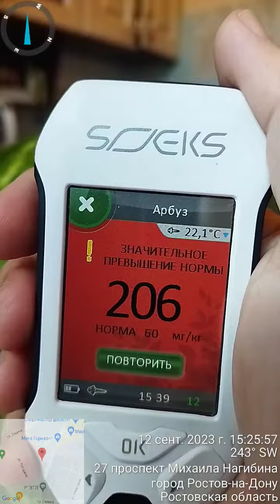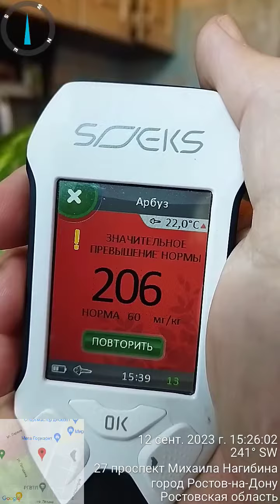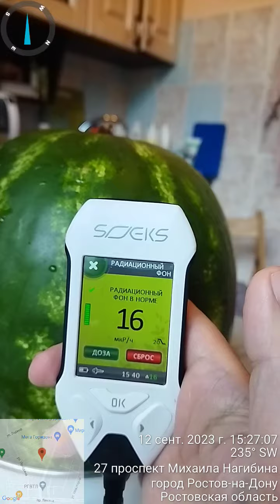Арбузы и другие ягоды, фрукты, овощи нуждаются в проверке. 12.09.2023 г.